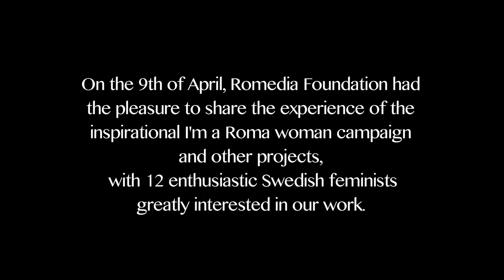Behind the Frames - Romedia visited by Kvinnofolkhögskolan Swedish Feminist Study Group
Feminist Study Group Kvinnofolkhögskolan Göteborg visiting the Romedia Foundation in Budapest

Kvinnofolkhögskolan Göteborg is a Swedish feminist study centre, whose members travelled through Europe, in a project called the Gender Train, looking to share experiences and knowledge with other groups which are working in the field of human rights advocacy. While in Budapest, they stopped by Romedia Foundation's office, curious and inspired to know more about our continuous efforts to empower Roma women and the "I'm a Roma Woman" campaign.

The video documents their thoughts after watching our films: Faces of Change, from the Mundi Romani series, and Uprooted - Children's perspective on Europe's repatriation policies. Their reactions clearly show how difficult it is to face those stories, even for people who are active in the asylum and refugees' rights movement.